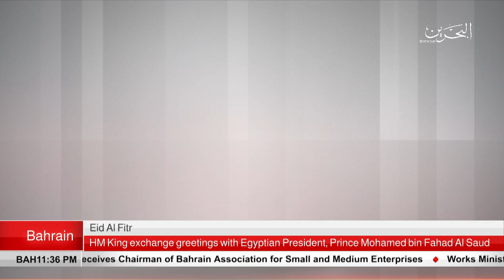BAHRAIN NEWS CENTER : ENGLISH NEWS 15-06-2018